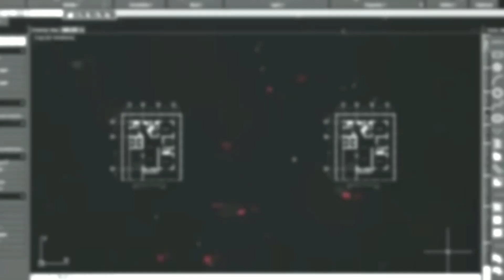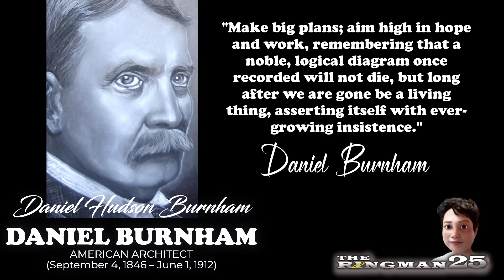Drawing No. 628: Architect DANIEL HUDSON BURNHAM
This video shows on how to draw a portrait using a white charcoal pencil and a graphite soft black charcoal pencil and drawn on a black paper.